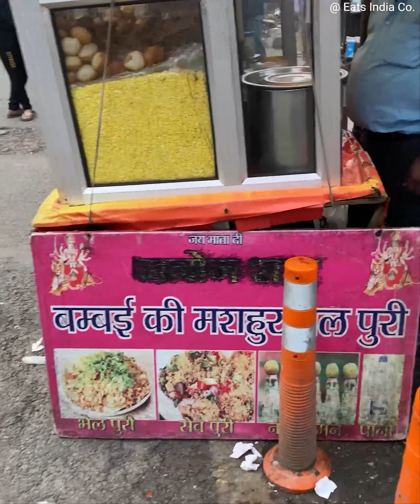Most Hygenic बॉम्बे चिवड़ा चाट ! Street Style Chaat Recipe ! Indian Street Food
Welcome to Street Food India
Here you will find Tasty Street Food Videos from All Over India.